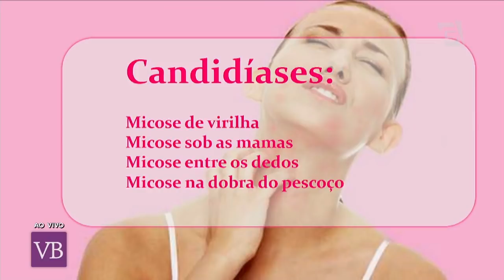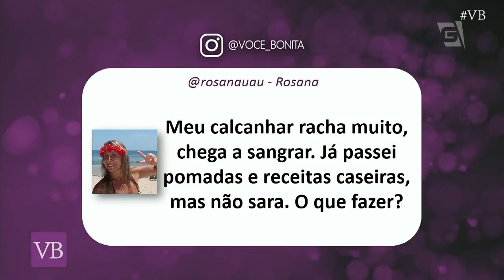Micose - Você Bonita (17/01/18)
Saiba como se prevenir e tratar a micose em diferentes partes do corpo com a dermatologista Dra. Maira Astur!